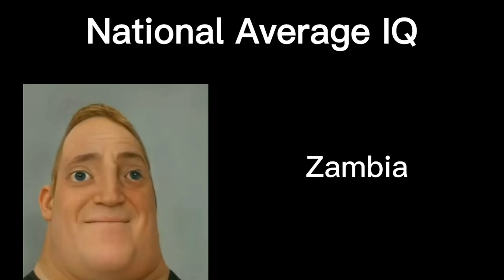Mr Incredible Become Idoit (National Average IQ)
Wanna see more gaming or memes video? Subscirbe now! It's free!
Like this video if you like this video :)